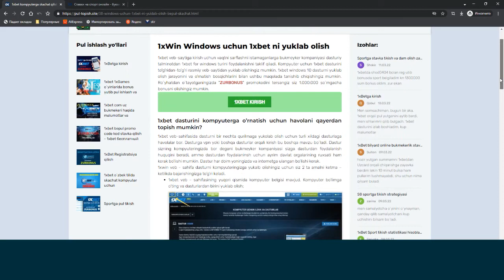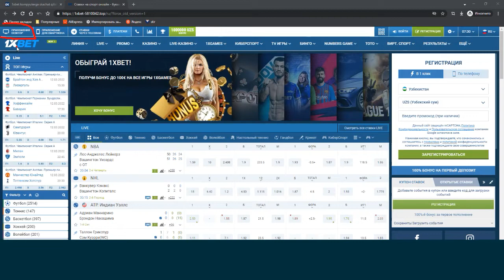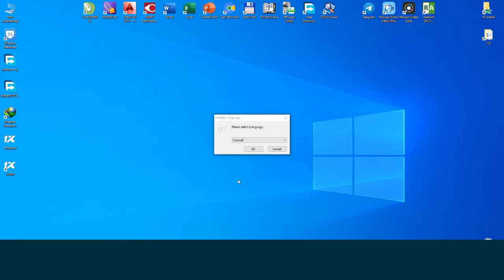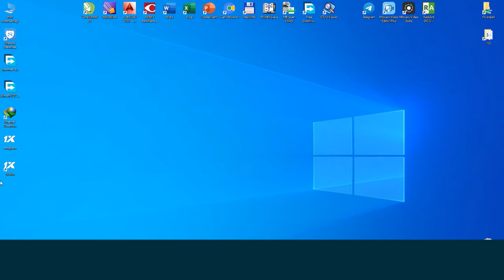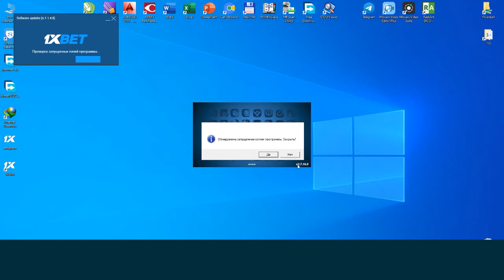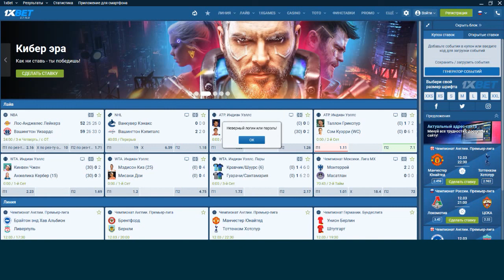1xBet kompyuter ilovasi skachat qilish 🖥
Ushbu videoda 1xbet ilovasini kompyuterga yuklab olish va o'rnatish jarayoni tasvirlangan. Ilovani Windows kompyuteriga yuklab olish va o'rnatish uchun ko'rsatmalardan quyidagi oddiy amallarni bajaring:

🔹 1xbet rasmiy veb-saytiga o'ting va "Ilovani yuklab olish" yorlig'ini tanlang.
🔹 Operatsion tizimingiz uchun mos dastur versiyasini tanlang.
🔹 Yuklab olishni boshlash uchun “Yuklab olish” tugmasini bosing.
🔹 Yuklab olish tugagach, yuklab olingan faylni oching.
🔹 O'rnatish jarayoni boshlanadi. Ekrandagi ko'rsatmalarga rioya qiling va o'rnatish tugashini kuting.
🔹 Ilovani ishga tushiring va 1xbet hisobingizga kiring.

Endi siz kompyuteringizda 1xbet ilovasidan foydalanishingiz va istalgan sport musobaqasiga pul tikishingiz mumkin. Ilovadan foydalanish uchun 1xbet veb-saytida hisob qaydnomangiz bo'lishi kerakligini unutmang. Agar sizda hali hisob qaydnomangiz bo'lmasa, siz bukmekerning veb-saytida ro'yxatdan o'tishingiz va pul tikishni boshlashingiz mumkin.